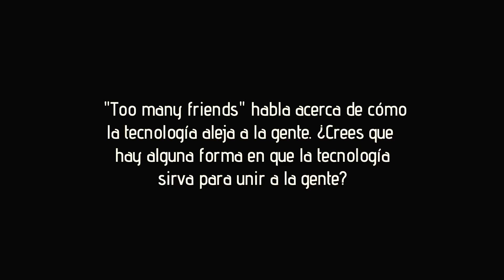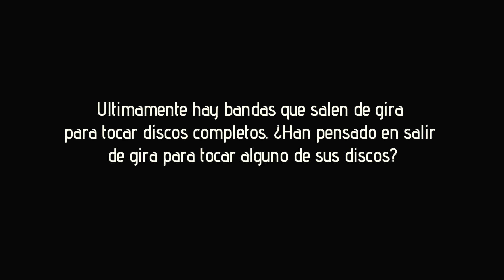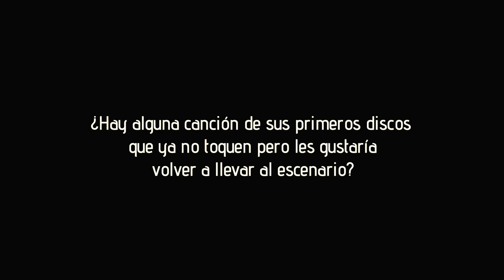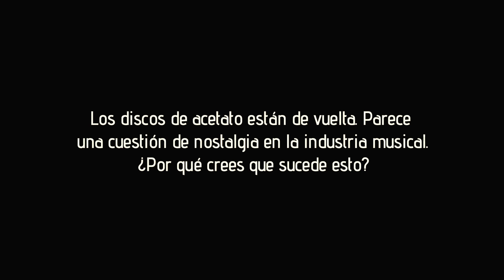Placebo en el Vive Latino 2014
Platicamos con Stefan Olsdal, bajista y miembro fundador de Placebo, sobre el sexo virtual, la tecnología, canciones que no les gustan tocar en vivo, la nostalgia, y más temas.